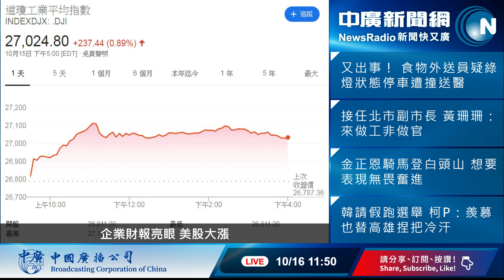張慶玲：愛車煞車器如何選？外送員可安全駕駛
1.宅經濟風起雲湧！虛擬店面盛行，黃金地段店租下降？
2.煞車器挑的霧莎莎！ABS v.s CBS簡單講容易懂！
3.汽機車保養冷知識！大車小車性能哪個好？